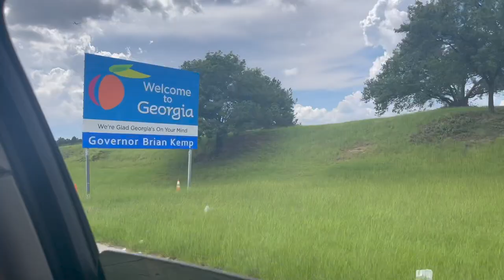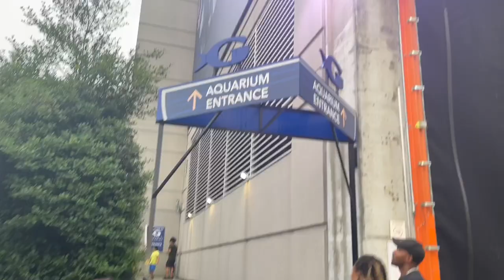unfinished georgia vlog – iluvdemari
my first vlog (insert heart) !
about me
my name's demari, i'm 21, and i'm a college student
music
childish gambino – redbone slowed + reverb 1 hour by Hour Long Music
sc: 0 !